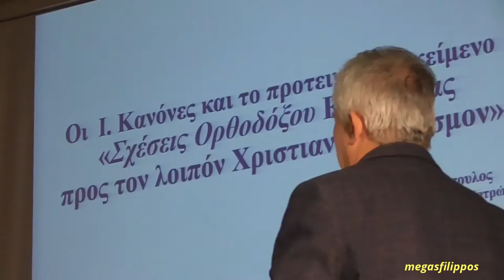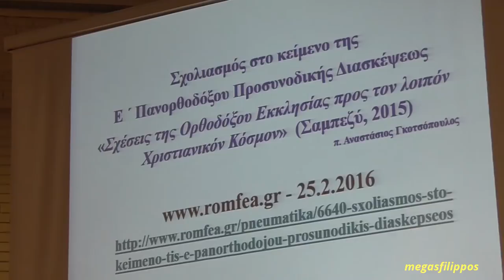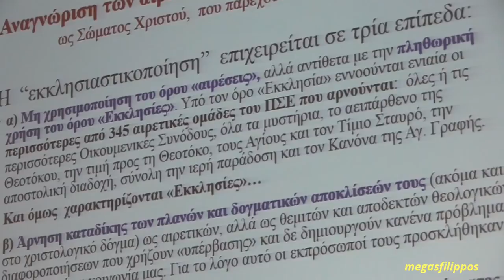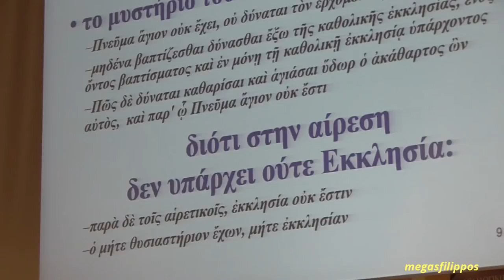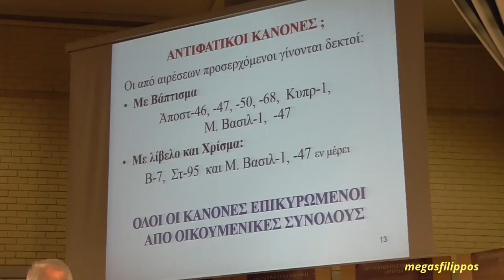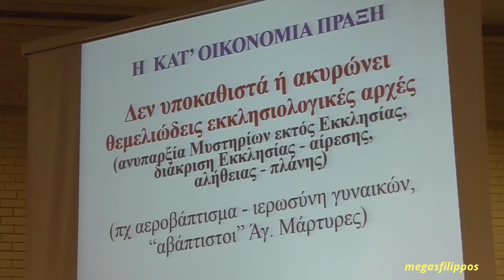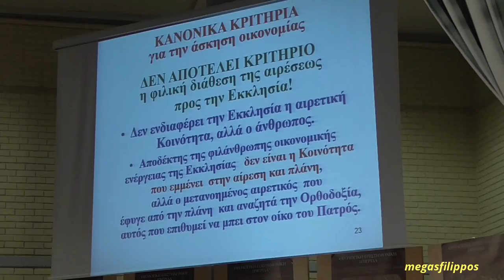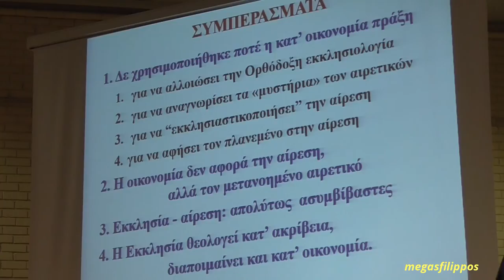πατήρ Αναστάσιος Γκοτσόπουλος 23-3-16 : Η ψευτο-ορθόδοξη σύνοδος του Βαρθολομαίου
ΗΜΕΡΙΔΑ 23-3-16 : «ΑΓΙΑ ΚΑΙ ΜΕΓΑΛΗ ΣΥΝΟΔΟΣ»Μεγάλη προετοιμασία, χωρίς προσδοκίες. ΓΙΑ ΝΑ ΔΕΙΤΕ ΟΛΑ ΤΑ ΒΙΝΤΕΟ ΑΠΟ ΤΗΝ ΗΜΕΡΙΔΑ ΚΛΙΚ ΕΔΩ
ΗΜΕΡΊΔΑ 23-3-16 «ΑΓΙΑ ΚΑΙ ΜΕΓΆΛΗ ΣΥΝΟΔΟΣ»Μεγάλη προετοιμασία, χωρίς προσδοκίες (  ΣΥΝΕΔΡΊΑ ΤΈΤΑΡΤΗ )